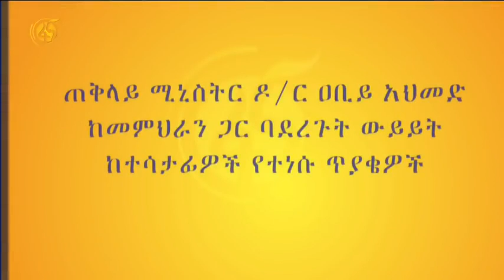ጠ ሚ ዶ ር አብይ አህመድ ከመምህራን ጋር ያደረጉት ውይይት ክፍል 1